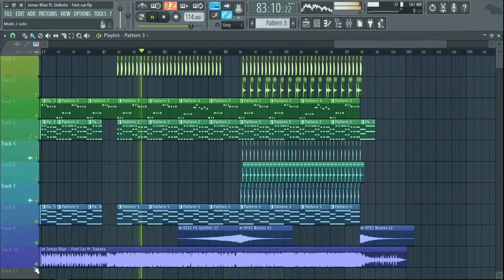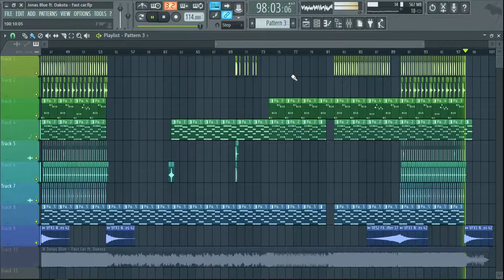Jonas Blue ft. Dakota - Fast car (Wheat Remake)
Full song remake